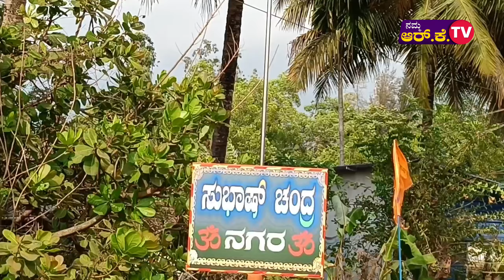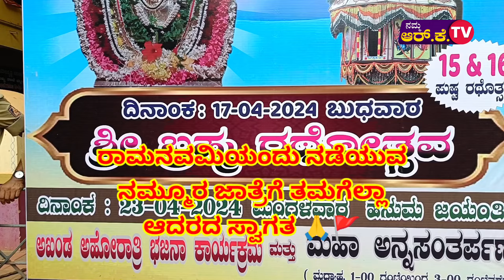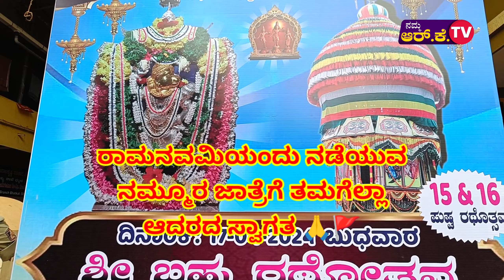ಭಟ್ಕಳದ ರಥೋತ್ಸವದ ಪೂರ್ವ ತಯಾರಿ ಹೇಗಿದೆ ಗೊತ್ತಾ.‌‌.‌.?